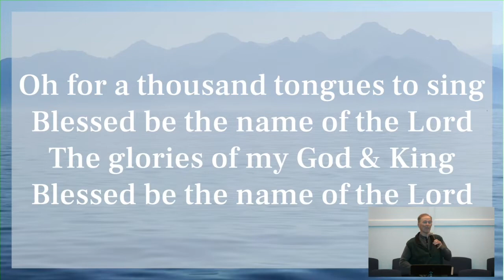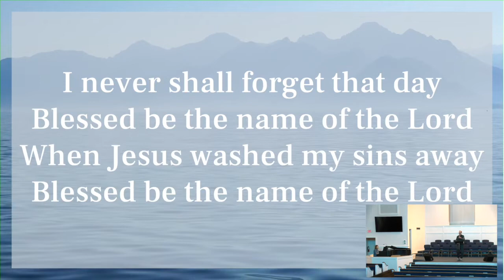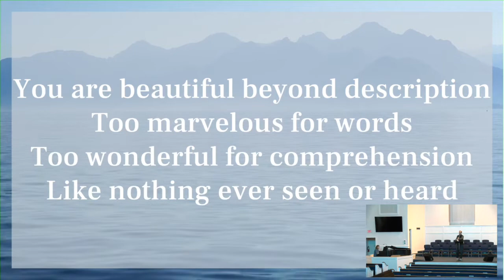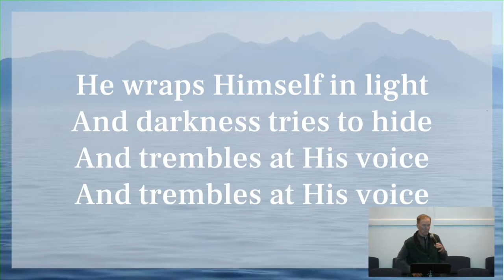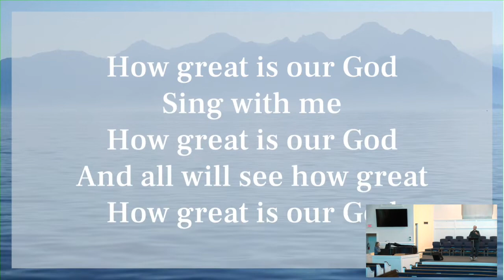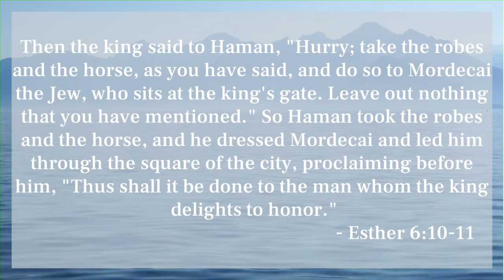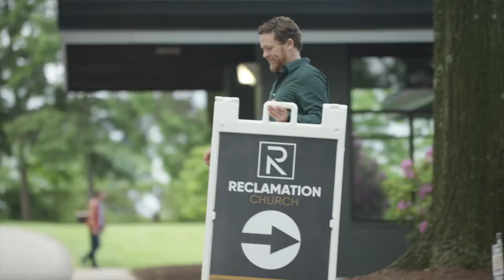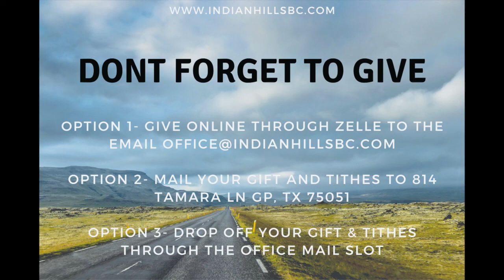Sunday Worship April 19, 2020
Esther 6